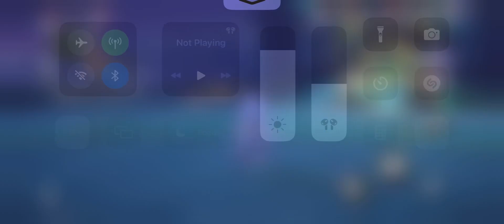Yaoshi legacy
Her legacy is beautiful, yet terrifying